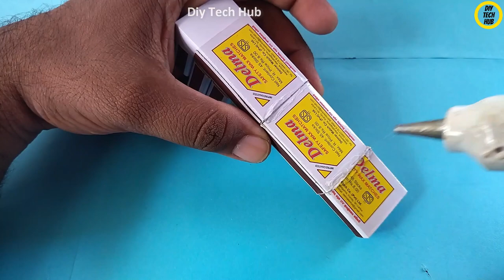4 Toys you should try to make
Hi friends in this video shows 4 awesome easy DIY toys ideas you can make at home,

1. How to make matchbox tractor & trolley at home

2. How to make a tractor | DIY Toothpaste box tractor🚜

3. How to make cement mixer truck with matchbox

4. How to convert waste plastic box to a motor boat

0:00 | Matchbox Tractor with Trailer
5:58 | Toothpaste box Tractor
9:11 | Matchbox cement Tractor
12:07 | Plastic box boat